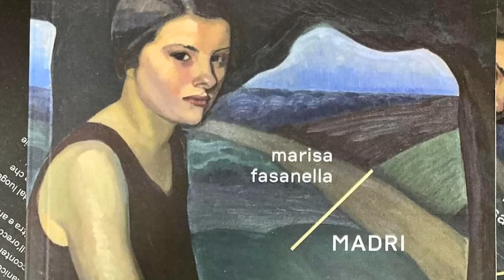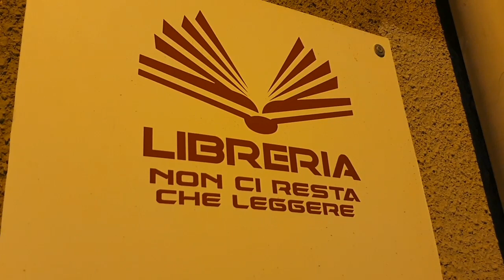Le “Madri” di Marisa Fasanella a Liber@Estate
“Madri” di Marisa Fasanella, terzo appuntamento della rassegna Liber@Estate a Soverato. Il romanzo è stato presentato, con la consueta collaborazione della libreria “Non ci resta che leggere”, da Annarita Palaia e Antonio Chieffallo. Ha introdotto il saluto del presidente della fondazione Liber@mente, avvocato Sandro Scoppa.